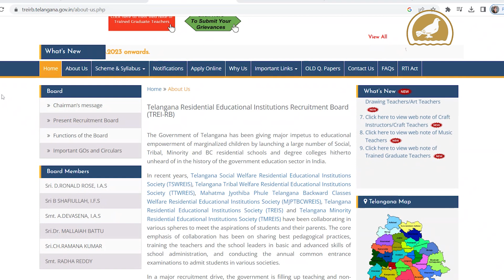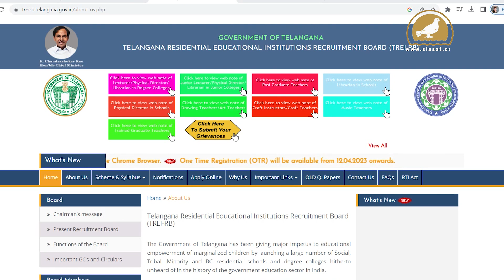Golden opportunity to get Government job: 9231 vacancies in Telangana